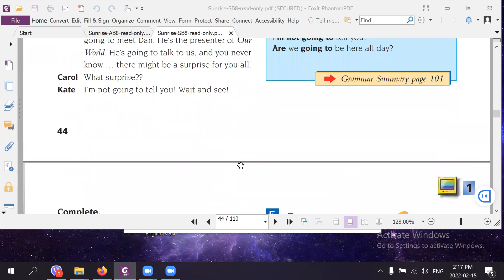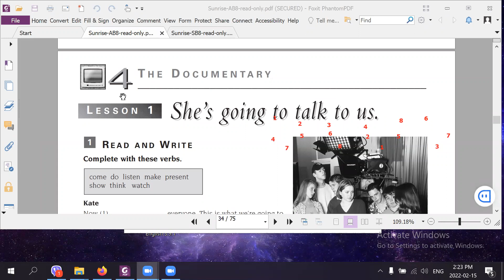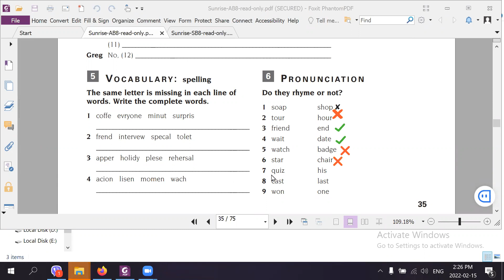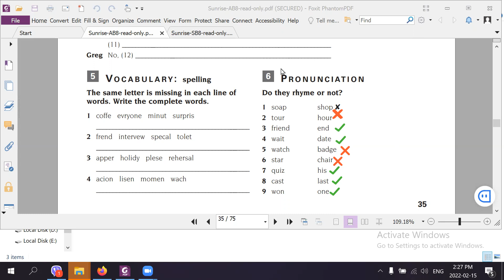Sunrise 8 Unit 4 Lesson 1 Part 4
ئینگلیزی پۆلی ٨ یەکەی ٤ وانەی ١ بەشی ٤